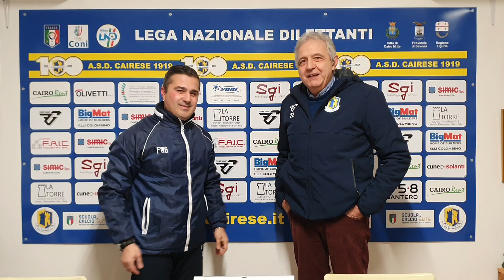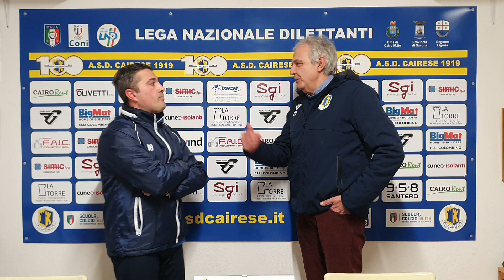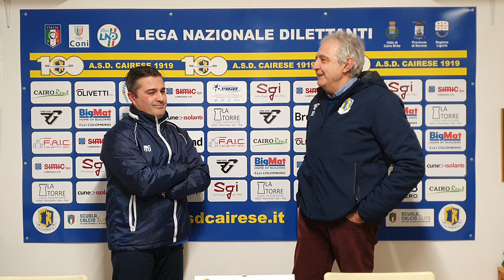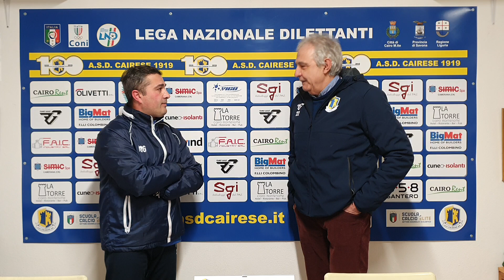Mister Scanu analizza la prossima sfida di campionato!